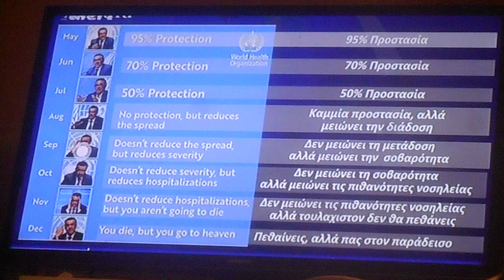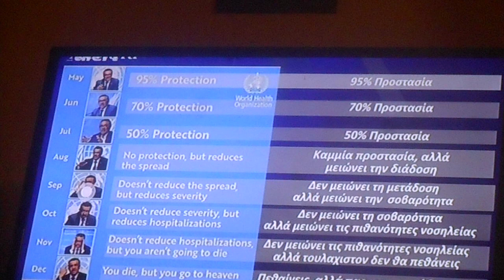^ 1,17 Στο ανατρεπτικό δελτίο του Άλτερ ο γιατρός Αργ Νταλιάνης 07/12/2022 DSCN0137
Στο ανατρεπτικό δελτίο του Άλτερ ο γιατρός Αργ  Νταλιάνης 07/12/2022